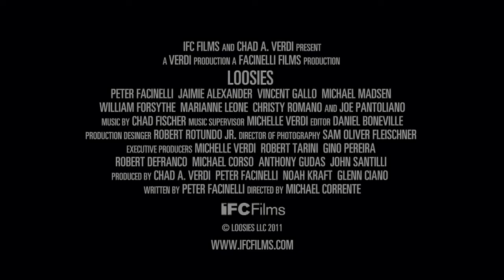Loosies (2012) - english version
Directors:Michael Corrente
Actors:Peter Facinelli, Jaimie Alexander , Michael Madsen.